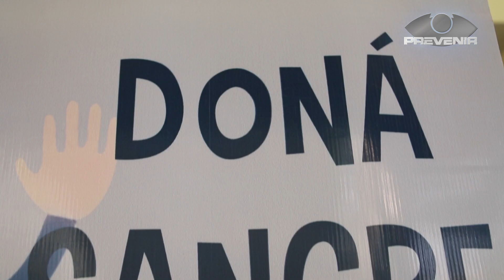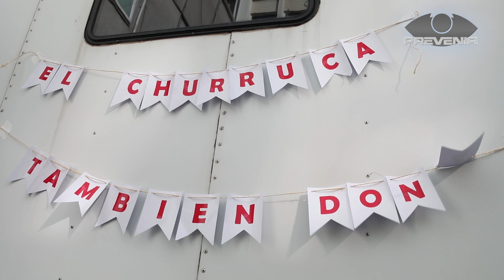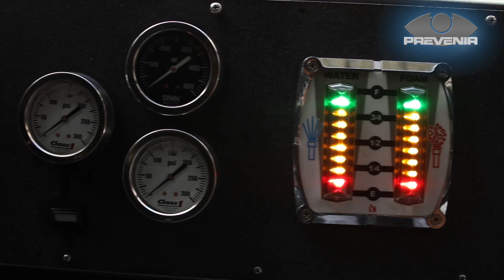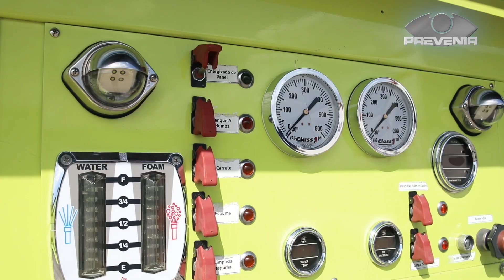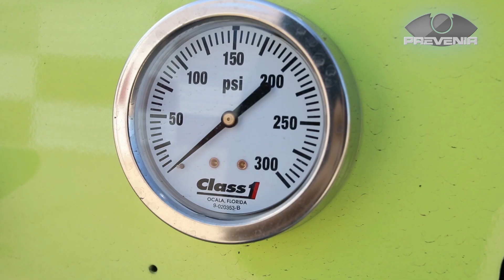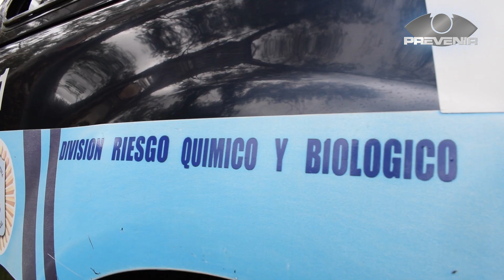PREVENIR │ DOMINGO 26 DE FEBRERO DE 2023 - BLOQUE 2